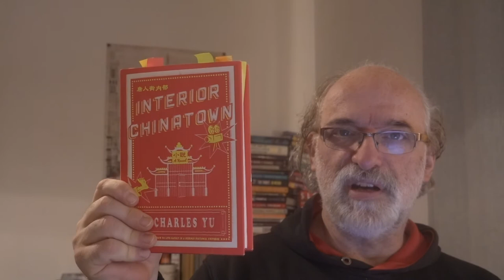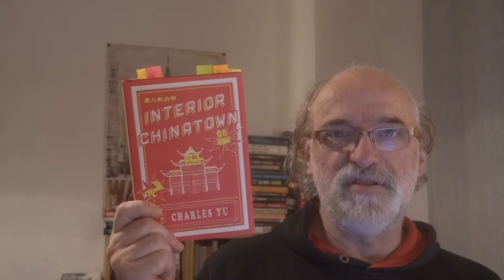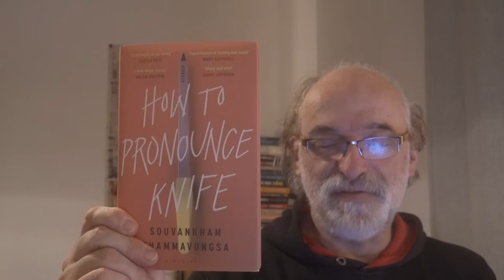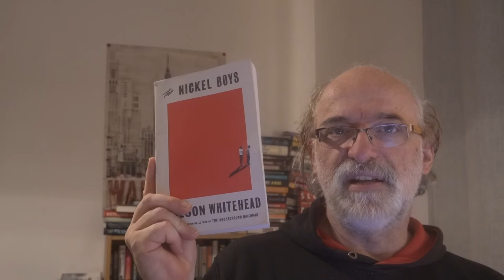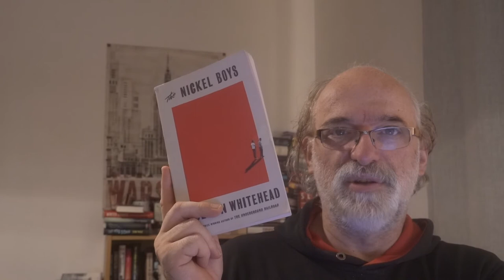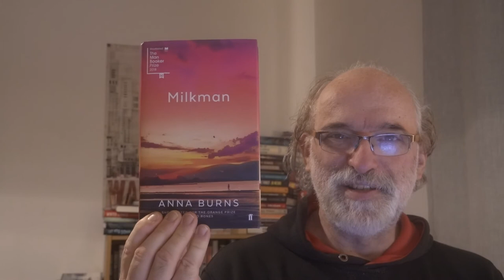The Top 10 Literary Awards of 2020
Mentioned Books:

Maggie O'Farrell: Hamnet (Women's Prize)
Charles Yu: Interior Chinatown (National Book Award)
Douglas Stuart: Shuggie Bain (Booker Prize)
Souvankham Thammavongsa: How To Pronounce Knife (Scotiabank Giller Prize)
Anna Burns: Milkman (International Dublin Literary Award)
Elly Griffith: The Stranger Diaries (Edgar)
Michael Robotham: Good Girl Bad Girl (Gold Dagger)
Doireann Ni Chriofa: A Gost In The Throat (Irish Book Award)
Tara June WInch: The Yield (Miles Franklin Award)
Colson Whitehead: The Nickel Boys (Pulitzer Prize)